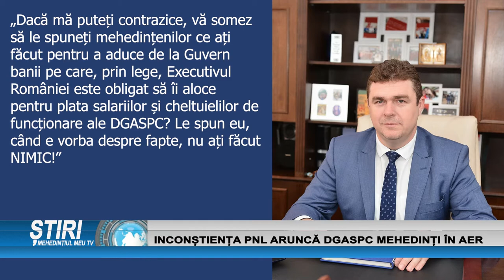INCONȘTIENȚA PNL ARUNCĂ DGASPC MEHEDINȚI ÎN AER